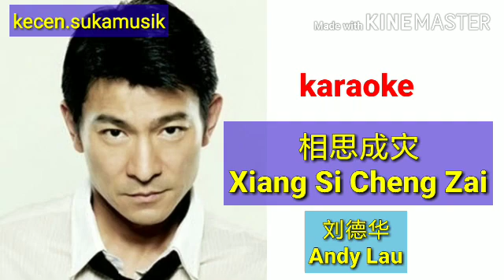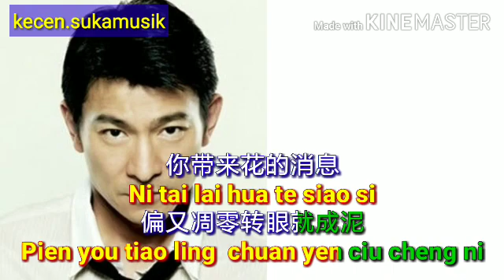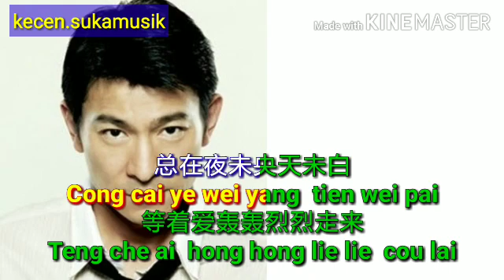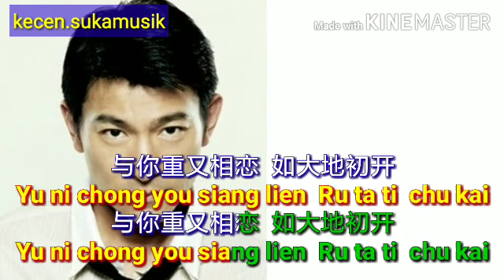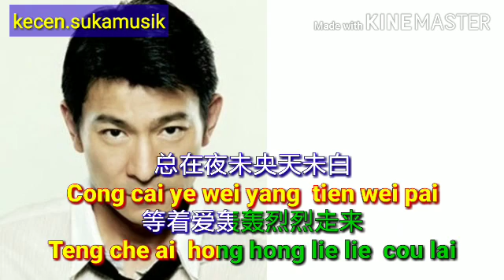Xiang Si Cheng Zai - Andy Lau karaoke 相思成灾 - 刘德华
*Karaoke Andy Lau :*

*Ai Ni Yi Wan Nien* - Andy Lau karaoke

*Ai Pu Wan* - Andy Lau karaoke

*Bing Yu* - Andy Lau karaoke

*Chan Mian* - Andy Lau karaoke

*Cui Ai Shang Hai Tan* - Andy Lau karaoke

*Feng Zhong Te Ke* - Andy Lau karaoke

*Jin Tian* - Andy Lau karaoke

*Lang Tao Sha* - Andy Lau karaoke

*Lai Sen Yen* - Andy Lau karaoke

*Lian Xi* - Andy Lau karaoke

*Mei You Ni Mei You Wo* - Andy Lau karaoke

*Nan Mian You Cuo*  - Andy Lau karaoke

*Ni Shi Wo De Nu Ren* - Andy Lau karaoke

*Ni Shi Wo Te Wen Rou* - Andy Lau karaoke

*Pa Cin Sheng Wang Tiao* - Andy Lau karaoke

*Ru Kuo Ni Shi Wo Te Chuan Shuo* - Andy Lau karaoke

*Ru Kuo Tian You Cing* - Andy Lau karaoke

*Sie Sie Ni Te Ai* - Andy Lau karaoke

*Shanghai Tan* - Andy Lau Cantonese karaoke

*Tai Xiang Ai* - Andy Lau karaoke

*Wang Cing Shui* - Andy Lau karaoke

*Wo He Wo Chui Chu Te Meng* - Andy Lau karaoke

*Xiang Si Cheng Zai* - Andy Lau karaoke

*Yong Xin Liang Ku* - Andy Lau karaoke (Zhang Yu)

*You Ni Te Ti Fang Ciu Shi Wo Te Cia* - Andy Lau karaoke